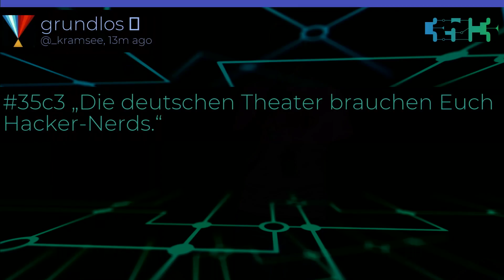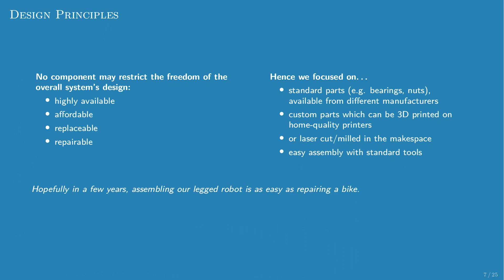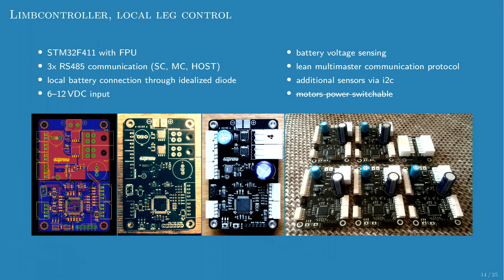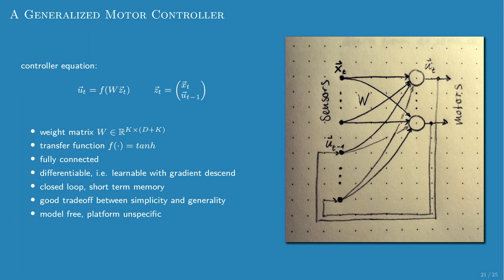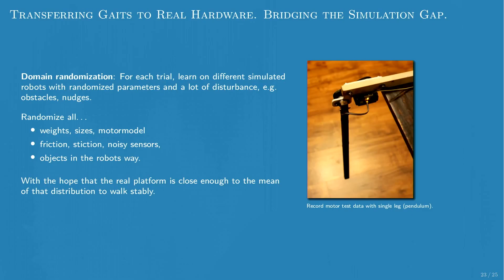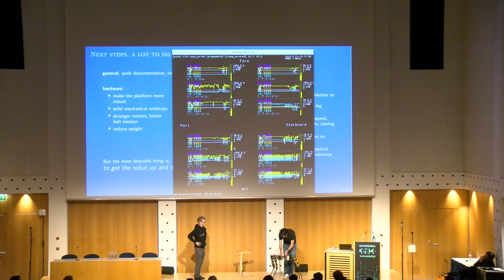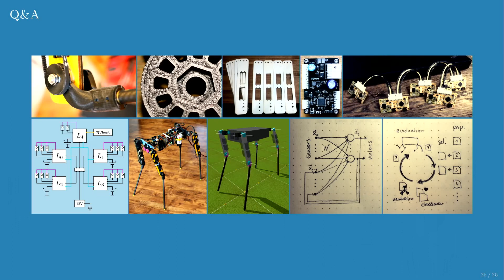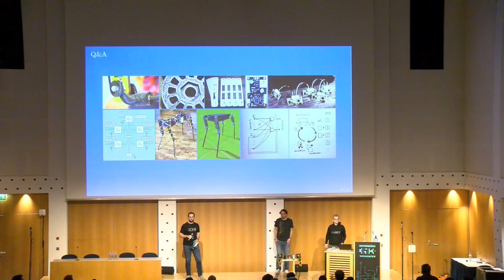So baust Du Deinen vierbeinigen Roboter! ~ 35C3 (2018)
In diesem Video beschreiben Felix und Matthias wie sie einen Vierbeiner-Roboter from "1st principles" bauen. Alles selbst gemacht: Elektronik, Firmware, Mechanik und KI.